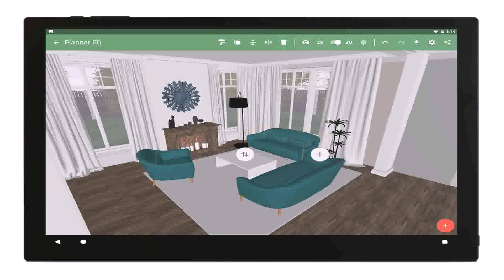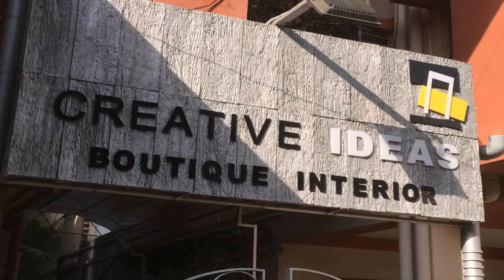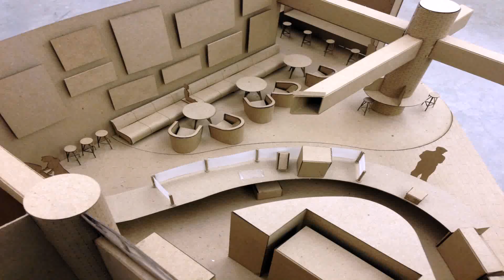Buy Car NY 5% DP